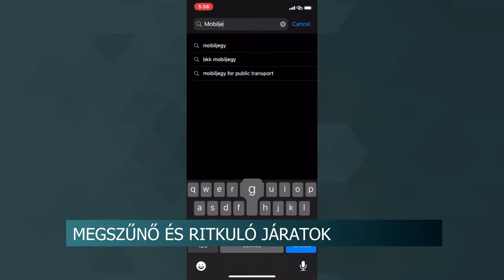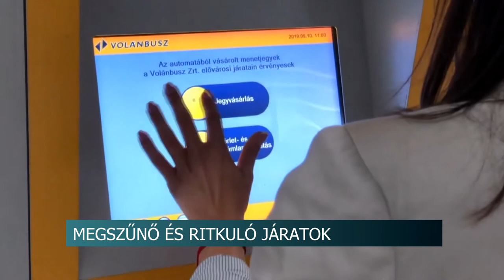Leáll a helyi járatos buszközlekedés szerdától Bonyhádon. 20200331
Leáll a helyi járatos buszközlekedés szerdától Bonyhádon. Dombóváron pedig csak reggel és este mennek majd a buszok. A koronavírus járvány miatt a tömegközlekedésben is komoly változásokra kell készülni.